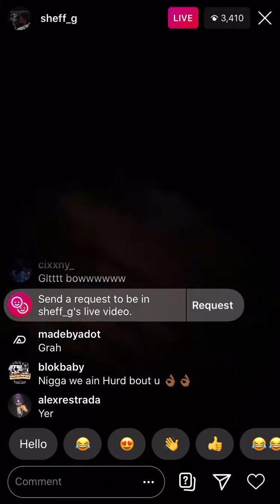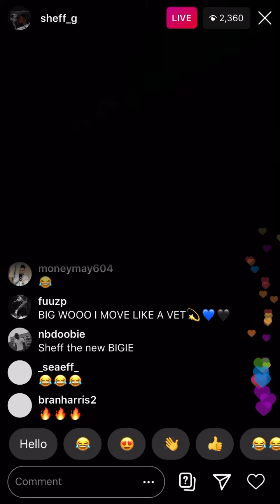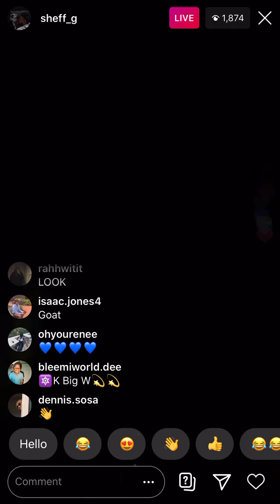Sheff G On Instagram Live